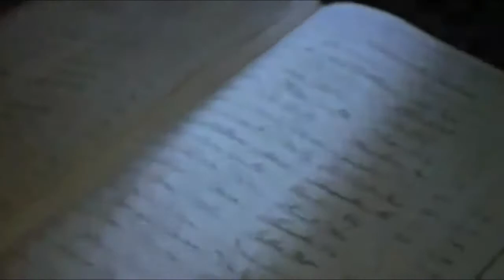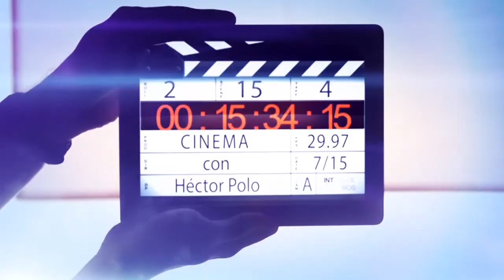Cinema 'Pide al tiempo que vuelva' con Héctor Polo